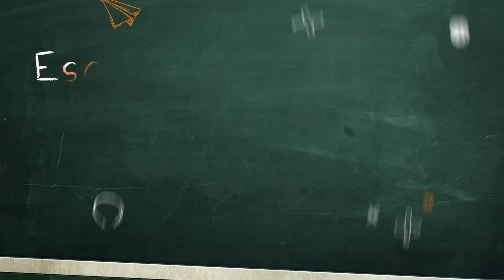Estereotipos de Latinoamérica